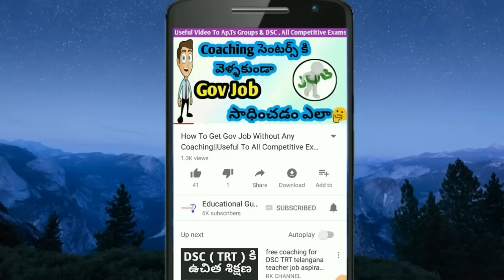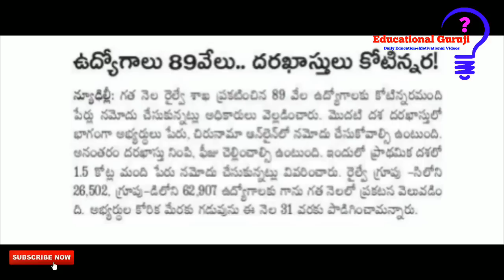Railway Recruitment 2018 Notification Latest News||Don't Miss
Pls Support...
Finally...
Note:
In this video..I used some Videos For Understand the content about clarity Information...But I am not the Owner of that videos...full credit to the respected owners...I download that videos in pixabay website...